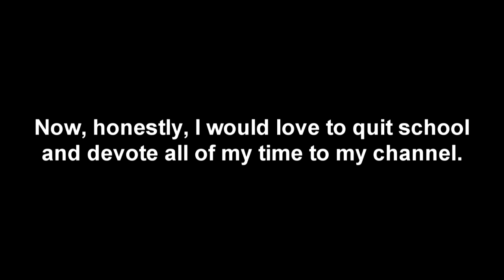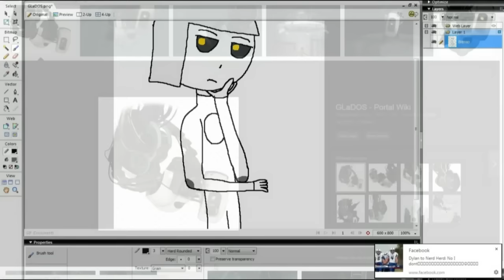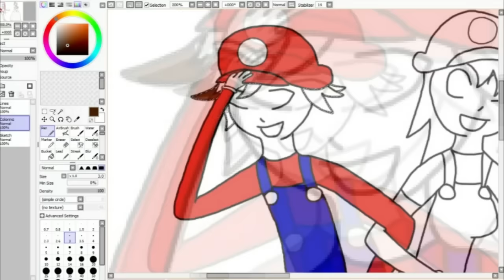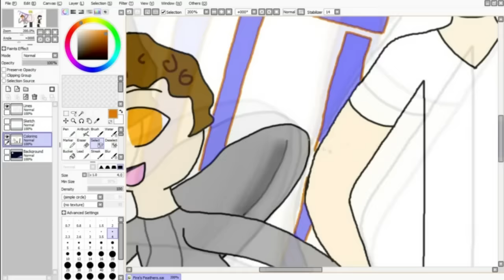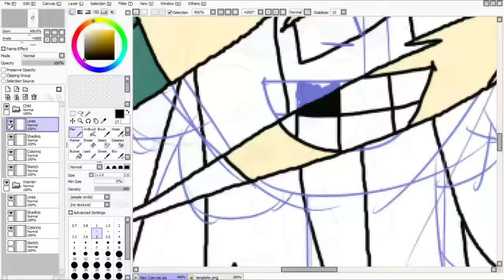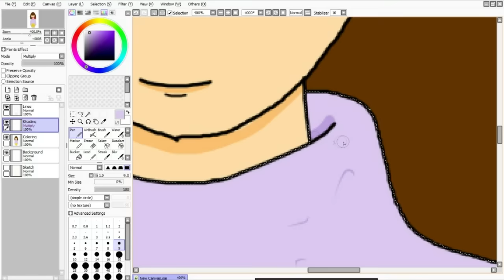School Desk Ink. 2016 Recap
Thanks for another great year! Let's hope next year's just as awesome!

Art featured (top, bottom, right):
Night, by Lyndell Davies
(no title), by Kenuminant
(no title), by shadowylady TV